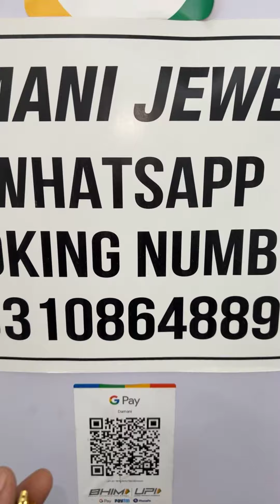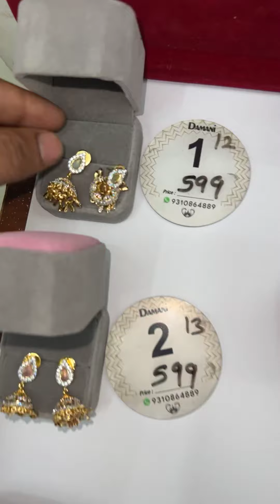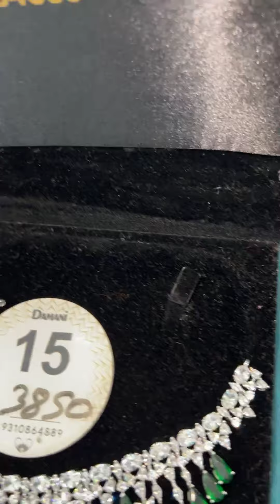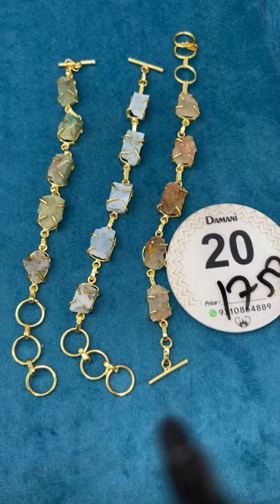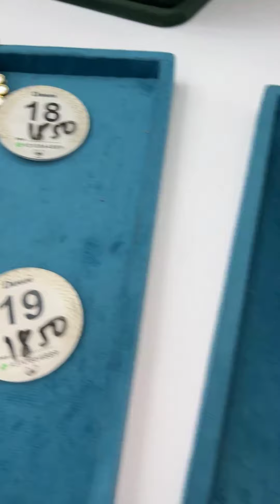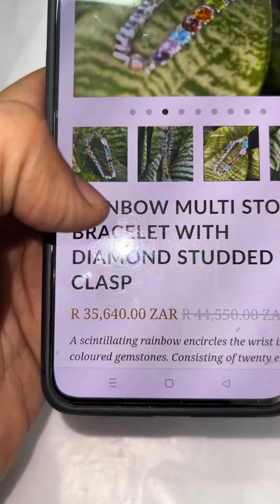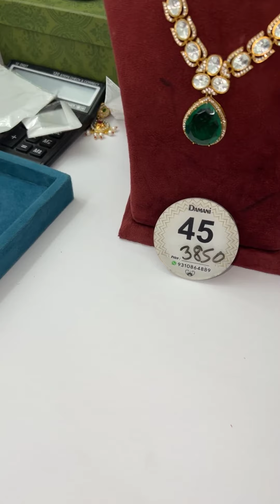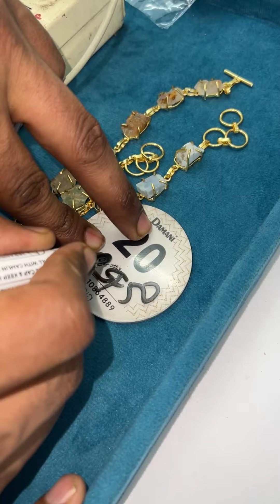Brand new collection of jewelry sale live....watch now😉